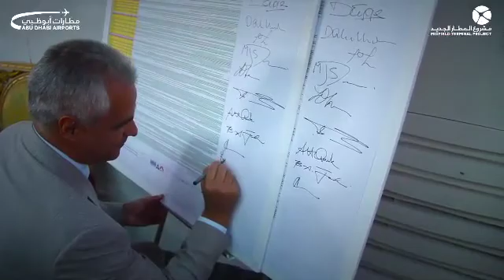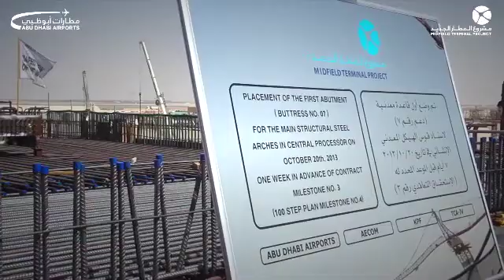Abu Dhabi Airports celebrates achievement of Midfield Terminal Project Milestone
On 27th of October, Abu Dhabi Airports invited all principals from the contracting, designing and engineering companies working on the Midfield Terminal Project to commemorate the achievement of the 3rd milestone within the construction plan. The milestone, completed 7 days ahead of schedule, saw the placement of the first buttress for the main structural steel arches of the iconic Midfield Terminal Building.